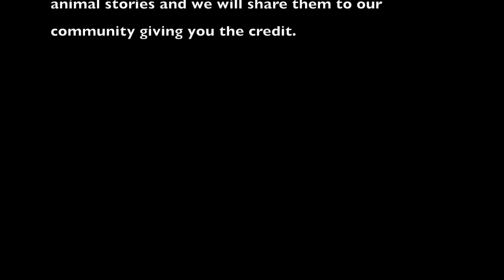How to save a mouse from poisoning - miracle mouse rescue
Miracle mouse.
This little mouse was found cold and barely breathing on a barn floor next to several other dead mice.

The farmer had sat out poison.
There are two types of poison used in Norway: one that slows down the metabolism and kills the mouse by freezing it to death, while the other poison stops the body's ability to coagulate the blood and kills the mouse with internal bleedings.

In this case I think it was the one which slowes down the methabolism.
When the mouse eat the poison it experienced extreme dehydration and ran out from its hiding spot insearch of water, he became weaker and passed out on the cold floor, where Its body temperature decreased rapidly.

At the moment he was found, his body was cold and he his breathing was weak and slow. We brought him inside for him to die more comfortable.
He was laid on a blanket on the bathroom floor with the heaters on, and suddenly he started to wake up.

At this moment we hurried up giving him water and broccoli, which contains vitamin K. Vitamin K is necessary for the body to be able to coagulate the blood.

So with help of heat, water and food, this mouse was ready for release after only 24h!